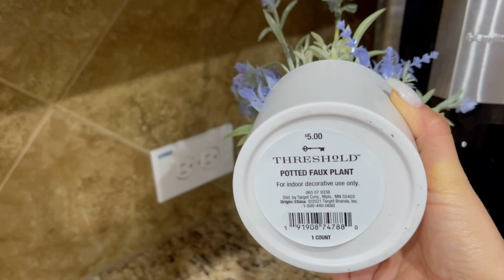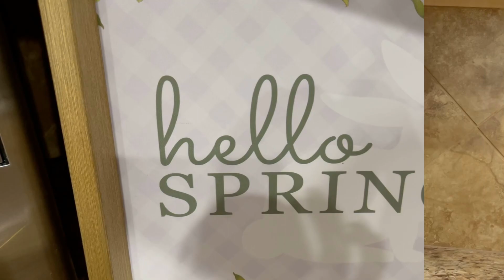COCINA DECORACIÓN PRIMAVERA 2022/ COCINA DECORACIÓN PASCUA 🐰DECORACIÓN PASCUA 2022🌷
COCINA DECORACIÓN PRIMAVERA 2022/COCINA DECORACIÓN PASCUA 2022/ 🌸🐰DECORACIONES